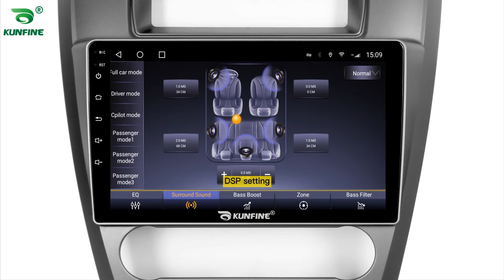KUNFINE Android Car DVD GPS Car Stereo for Ford Mondeo 2009-12 North America Radio Head Unit Carplay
Advantages：
1.The GPS navigation supports 4G (4+64G/6+128G Version)/Wifi and Bluetooth: You can enjoy Online Entertainment (support online video(HD), TV, movie, music, radio, YouTube, Yahoo, MSN...) and Online Communication，surfing online and watch video on this vehicle multimedia player,give you more fun when you driving.

2. The GPS navigation supports VOICE PROMPT : We will attach the newest map of your country. With the voice navigation, you never will be lost on travelling, bring safety to you and your family.

3. 16G/32G/64G/128G Rom+1G/2G/3G/4G/6G Ram Android 10 Car Stereo: large memory make the latest android system smooth and steady. This car radio supports digital TV, Car rear view camera,DVR. More optional functions give you better experience.

4.Mirrorlink is builtin the car multimedia player:you can operate mobile APPs on the screen of headunits with wireless connection, more convenient.

5. The Deckless Car Multimedia player is Plug and Play:The device will come with all necessary cables,it is easy to install and no need to cut cables plug and play, 1 year warranty.